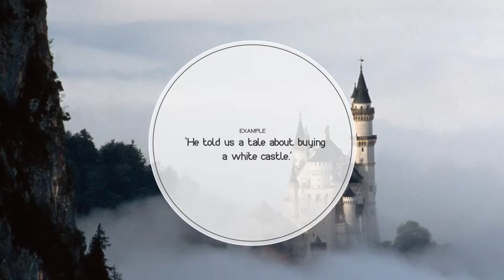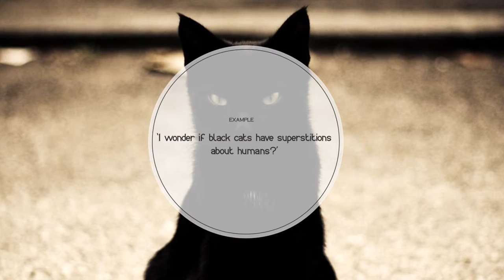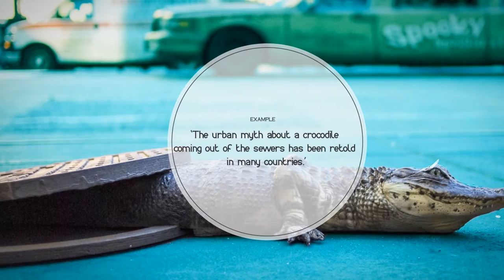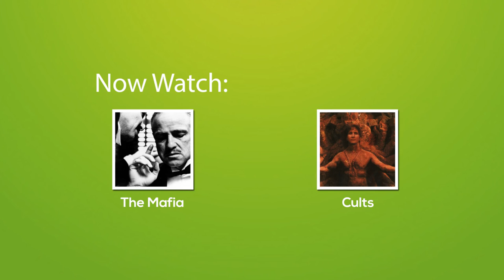Vocabulary Lesson Myths and more . . .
English vocabulary lesson with words connected to the Myths and more. This lesson will help you define tale, myth, legend, superstition, fairy tale, urban myth, hoax, parable, fable and anecdote

(A) Tale NOUN a story that might be invented or difficult to believe
‘He told us a tale about buying a white castle.’

(A) Myth NOUN a traditional story about gods, heroes, and magic
‘Medusa isn’t a myth. I met her last week – what a woman!’

(A) Legend NOUN an old story, often not true, about famous people and events in the past
‘The legend of King Arthur and his broken sword has been made into many films.’

(A) Superstition NOUN the belief that magic or luck can affect your life
‘I wonder if black cats have superstitions about humans?’

(A) Fairy tale NOUN a traditional children’s story in which magic things happen
‘Reading your favourite fairy tale can bring back happy memories.’

(An) urban myth NOUN a modern story that is not true but is often repeated, and believed by many to be true
‘The urban myth about a crocodile coming out of the sewers has been retold in many countries.’

(A) hoax NOUN a story to deceive someone, such as when someone deliberately tells people that something bad is going to happen or that something is true when it is not
‘Stories about aliens visiting earth are obviously hoaxes, . . . aren’t they?

(A) parable NOUN a short, simple story that teaches or explains a moral or religious idea
‘Many parables from India seem to be about tigers being wise.’
(A) fable NOUN a traditional story about animals that teaches a moral lesson
‘This fable teaches us that if you have everything you should be happy with it.'

(An) anecdote NOUN a short funny or interesting story about a real event or person
‘His anecdote will not be forgotten quickly.’